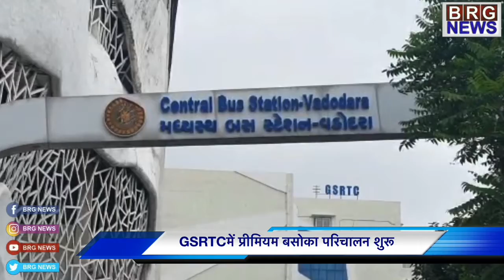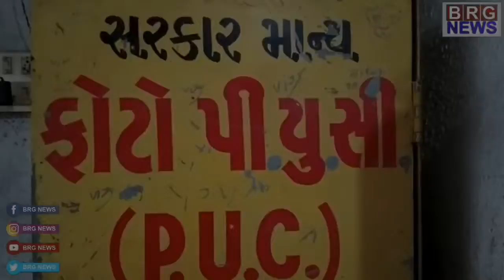देखिए दिनभर की खबरें । BRG News